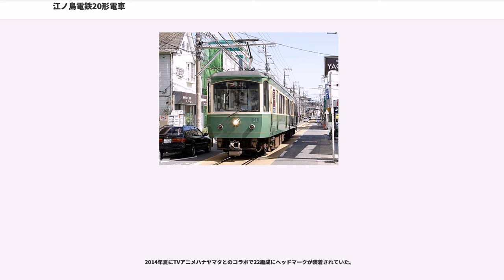江ノ島電鉄20形電車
江ノ島電鉄20形電車（えのしまでんてつ20がたでんしゃ）は、江ノ島電鉄で使用されている電車である。なお、江ノ島電鉄では個別の編成について、例えば車号21と61の編成を21-61（"編成"もしくは"号車"）もしくは21（"編成"もしくは"号車"）と呼称しており、本項でもこれに準じて記述する。

江ノ島電鉄では1979年以降1990年代初めまでの間、1000形・2000形の新造車両計9編成の導入により機材の更新による旅客サービス・保安度の向上を続けてきているが、その後鉄道事業における輸送人員は1991年度を、営業収入は1992年度をピークに減少に転じており、1編成2億数千万円の設備投資となる新造車の導入は大規模改良工事を未実施であった300形302編成を代替する10形以外については見送られて、利益確保のための省力化及び効率化によるさまざまな費用削減策が実施されることとなった。これにより、駅の改札口の自動改札化や自動放送化と並ぶ施策として、残存する300形および500形の主制御器とブレーキ装置を1000形1501・1502編成以降のものと同等のものに変更することにより、長年の懸案であった旧型、新型を問わない全車両相互間の連結運行を可能とすることで、列車運用と保守点検面での効率化を図っていた。

しかしながら、2000年以降輸送人員は増加に転じ、また、老朽化が進み、かつ構造上冷房装置の搭載が困難だった500形の置き換えが必要となり、1902年の江ノ電開業から100周年を迎えることの記念事業の一環として本稿で記述する20形が東急車輛製造（現総合車両製作所）で製造され、2002年4月4日に21-61（導入当初は、21-60だった）、2003年4月4日に22-62の計4両が導入されている。なお、本形式は江ノ島電鉄の当時の鉄道部門が目指す堅実な方針を反映したものとなっており、基本設計は10形に準拠しているが、内装や屋根は簡素化が図られ、主要機器は501編成のものを流用することで導入費用を大幅に削減している。

本形式は10形をベースに室内レイアウトの変更によるサービスの向上、乗務員の操作性の向上、バリアフリー化を図っており、設計の方針は以下の通りとなっている。

外観は10形の流れを受けたレトロ調デザインだが、10形ほど凝った作りにはならなかった。これは、10形の特別な存在感を残しつつも、2編成を短期間に増備するために構造の簡略化とコストの低減を図ったためである。

また江ノ電初採用のものとしては前面・側面のLED式行先表示器、連結面の転落防止幌が挙げられる。

車体構造は塩害対策としてステンレス鋼を基本としており、枕梁、中梁を除く台枠、鋼体骨組、床板、屋根板（0.6mm厚）、正面妻と側板の台枠との結合部、妻外板がステンレス、その他の正面妻と側板は耐候性鋼板で、これは2000形・10形と同じ構成となっている。また、車体の基本寸法は10形と同一となっており、車体幅は2500mmとして裾絞り構造とし、車体高さは10形と同じく3515mmであるが室内天井高は2215mmで、天井が2段となっていた10形と比較すると20mm低くなっている。

このほか、外観上の特徴としては腰部の丸形一灯式前照灯、上部が弧を描く形状の前面窓などは10形と同一であるが、先細り状の形状の先頭部は絞りはじめの位置を乗務員室扉後部から前部に変更することで乗務員室扉部をホームと平行として乗務員の視界と安全性の確保を図っているほか、10形が装備していた屋根上の冷房装置などを隠すように取付けられたダブルルーフ状カバー、上部が弧を描く形状の側面窓、路面電車の救助網を模したような形状の補助排障器などは省略されている。集電装置は10形と同じくシングルアームパンタグラフであるPT7121-Aとなっている。

車体塗装は、「江ノ電カラー」と通称される緑色とクリーム色の2色であるが、その色調は300形などの旧型車とは若干異なっており、また少しでもレトロ感を出すためか金色の装飾帯が巻かれている。。

客室内装は側壁面をベージュ系の抽象柄、妻面を明るい木目調、天井を白色のそれぞれメラミン化粧板としている。また、車内には2000形・10形と同型のマップ式旅客案内表示器が設置されるほか、ドアチャイム設置や車椅子スペースの設置など交通バリアフリー法に対応した設計とされている。車内自動放送装置は2000形・10形のテープ式のYA-...